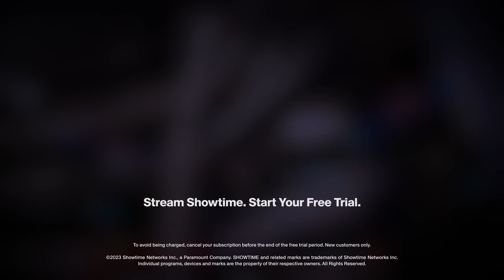DeMarcus Cousins On Ja Morant's Return: 'They Can Beat Any Team In The NBA' | BULLY BALL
On the latest episode of BULLY BALL, DeMarcus Cousins and Rachel discuss Tuesday's return of J Morant from his 25-game suspension and how he elevates this team.